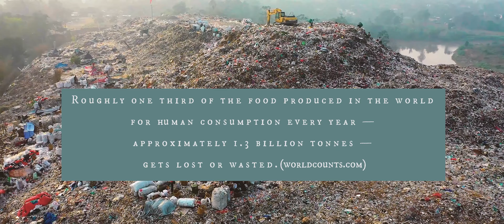Ever-Changing Media Reel